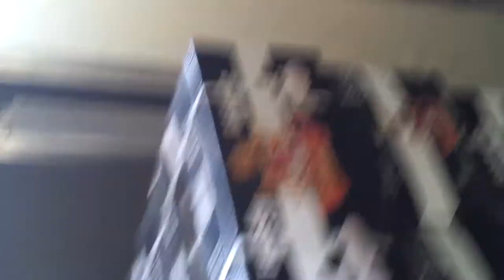sharbatly fruit riyadh